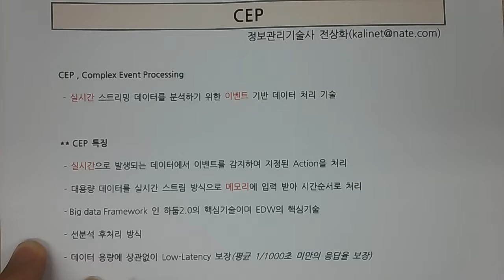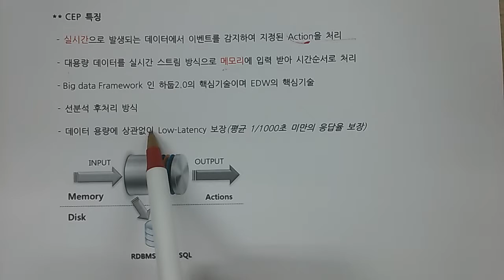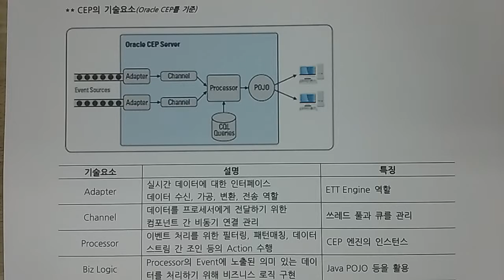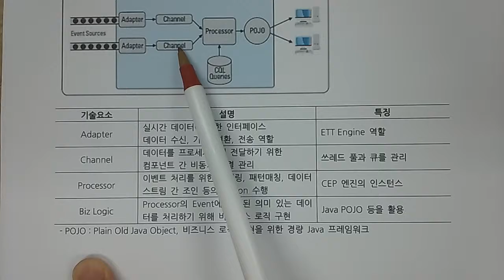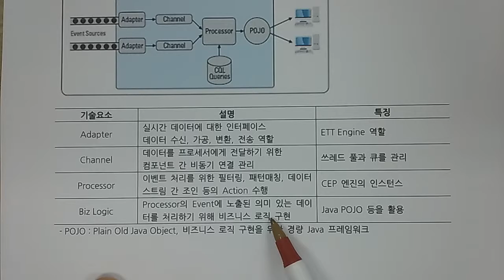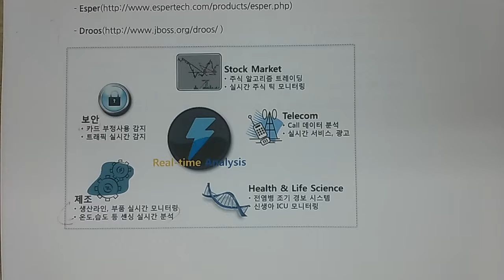기술사 - DB - CEP